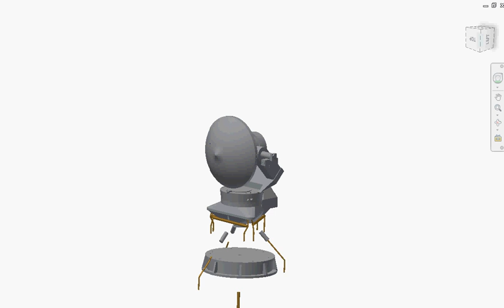STIR Kit assembly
Separate Target Illumination Radar assembly video